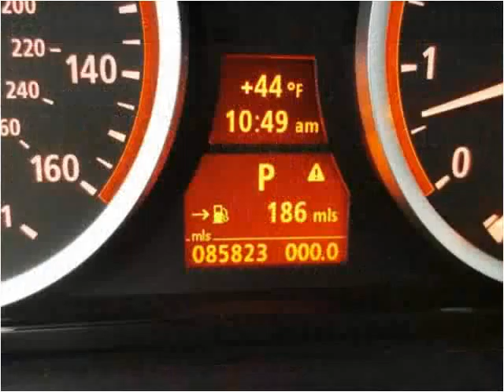2007 BMW 5-Series Used Cars Little Ferry NJ